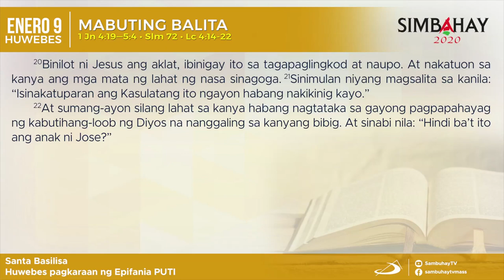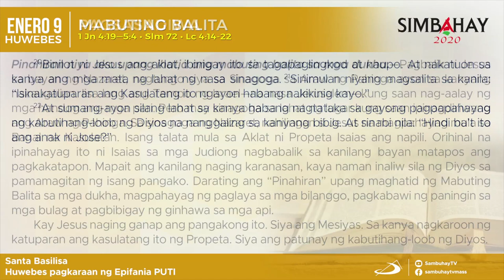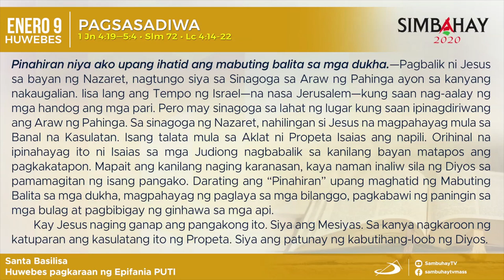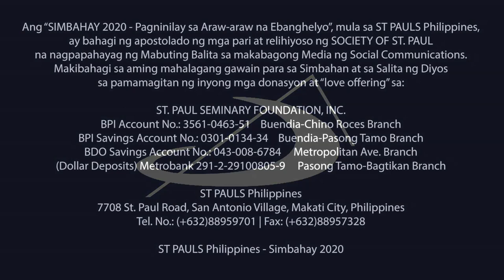Simbahay | Huwebes pagkaraan ng Epifania | Enero 9, 2020